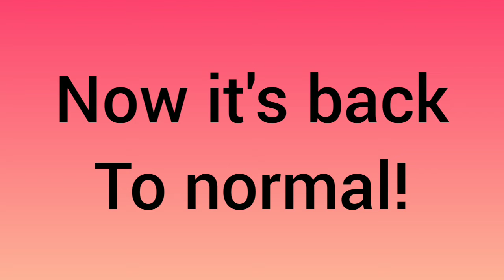How To Join A Game After "intentionally disconnecting"